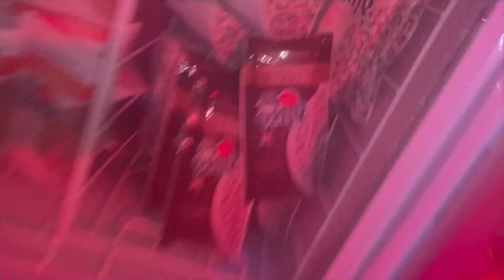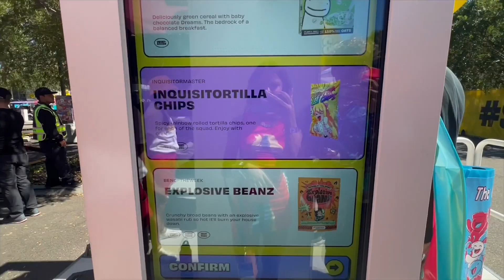Piercing My Friends Ear￼ || VidCon Vlog Day 2 !!